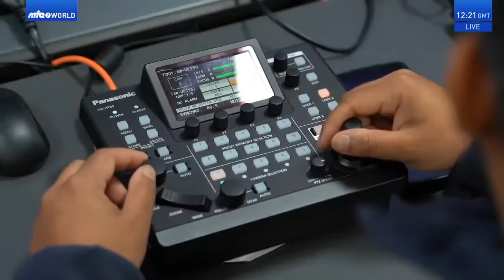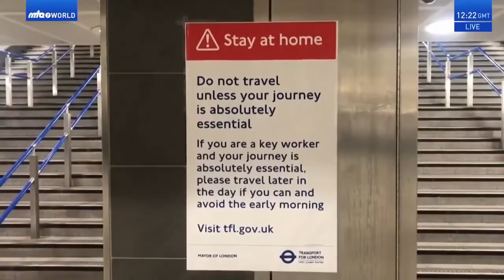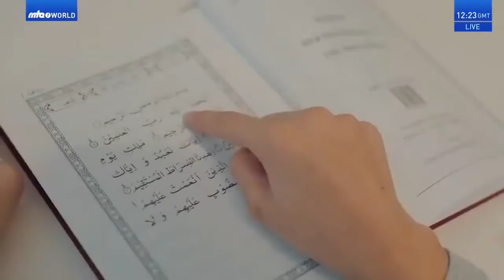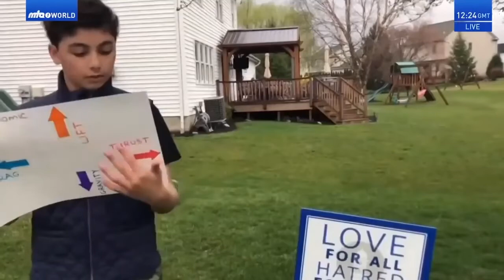MTA International Virtual Conference 2021 Live VIDEO